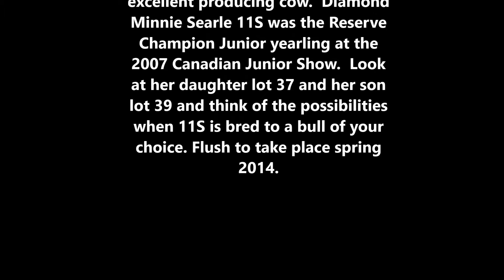Lot 38 Diamond Minnie Searle 11S All That Glitters video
Lot 38 in the Diamond Shorthorns "All That Glitters" sale on September 28 2013 is the opportunity to flush this exceptional daughter of Northern Legend 3N.